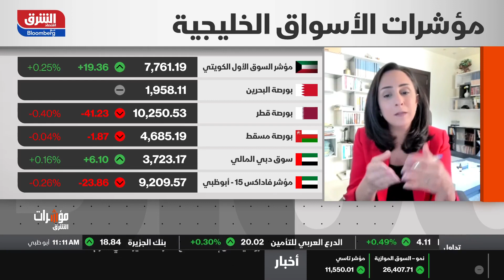اقتصاد الشرق - مؤشرات الشرق - 15/06/2023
ما أسباب التباين بين أداء الأسواق الخليجية وما الذي سيساهم في تحفيز المستثمرين بعد مراجعة  FTSE وقرارات البنوك المركزية